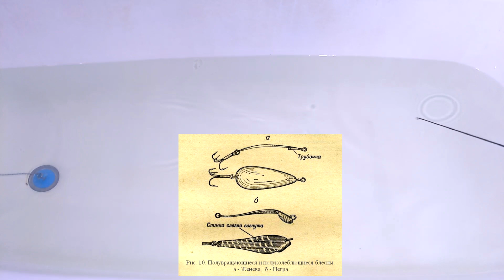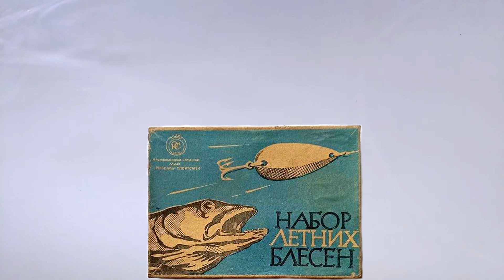Блесна "Спираль" МДО-РС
Блесна "Спираль" МДО-РС - выпускалась в 50-60-х годах XX века. Считается полуколеблющейся, как и оригинальная "Женева". С таким же названием блесну выпускали в мастерских УООР, но она отличалась от блесны МДО-РС. Масса блесны "Спираль" составляет 10,7 грамм, при длине 60 мм.